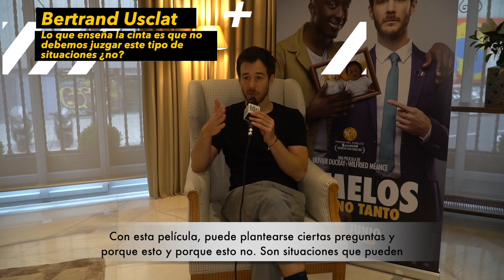Gemelos pero no tanto | Bertrand Usclat: "Rodar con Ahmed ha sido fantástico"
Hablamos con el actor Bertrand Usclat de "Gemelos pero no tanto" la película que se estrena en cines el 16 de junio- Esperamos os guste.

con el código MOOBYS tendrás una oferta muy especial.